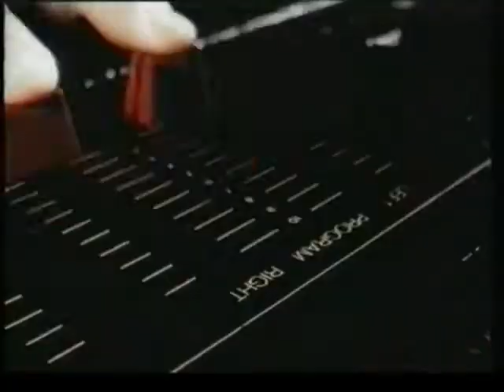Informe a 9 años del adiós al Maestro Jorge Mockert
M&P (Música & Propuestas), edición Nº1570, del 27 de mayo de 2017. Programa de televisión que se emite todos los sábados de 18 a 19 por Canal 11 de Paraná, Entre Ríos, Argentina, bajo la conducción de Ernesto "Tata" Mockert.
Informe homenaje al cumplirse 9 años de la desaparición física del compositor entrerriano Jorge Mockert (26/05/2008). Fue realizado a partir de un video que llegó a través de facebook por Arek Adamczyk, fagotista radicado en Londres.

En el informe encontrarás toda la información!!